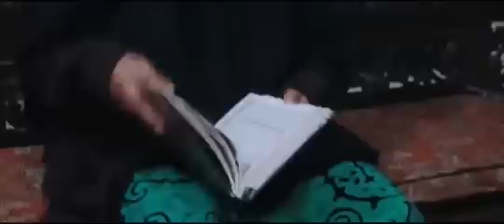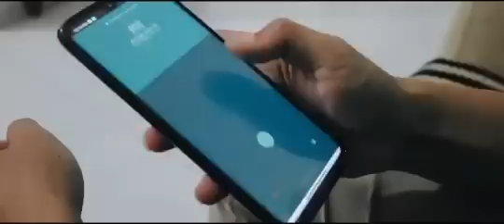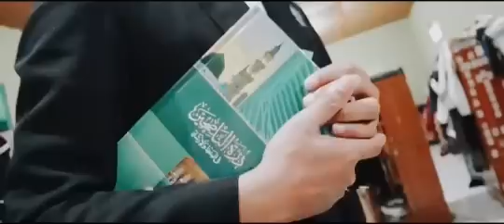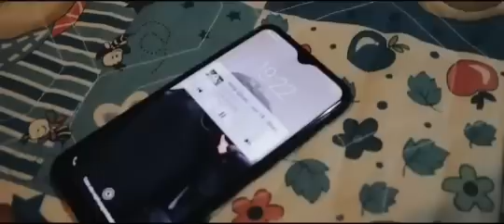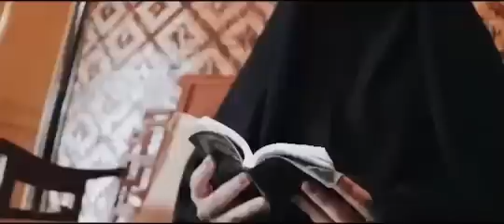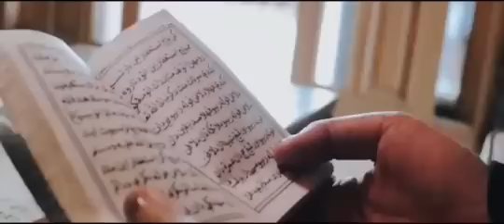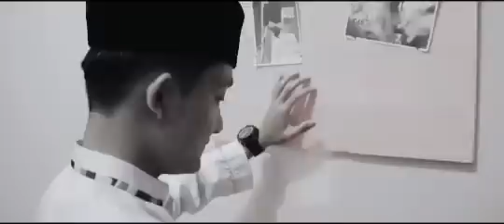FULL MOVIE HALALKAN ATAU TINGGALKAN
Zaman millennial saat ini identik dengan pergaulan yang sulit dikendalikan dikalangan remaja dan pemuda, tak terkecuali masalah asmara dan cinta yang berujung pada hubungan pacaran.

Jika orang tua saat ini tidak pandai-pandai memberikan pendidikan keluarga yang baik kepada anaknya, maka perbuatan dosa yang dilakukan tersebut bisa mengalir kepada orang tua.

Pacaran tidak ada dalam ajaran agama islam, maka hanya ada dua pilihan kepada para remaja dan pemuda saat ini yaitu menghalalkan pasangan dalam bentuk ikatan pernikahan yang sah atau meninggalkan perbuatan itu demi menghindari dosa besar yang bisa dirasakan juga oleh orang tuanya.